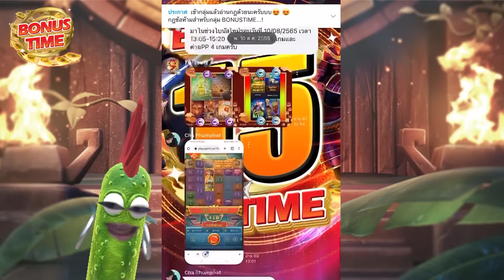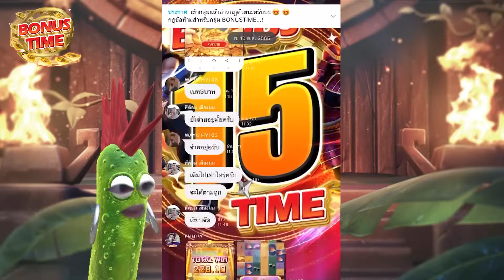เกมสาวถ้ำ พีจี 4 กรอบเงิน ซื้อออ Treasures of aztec สล็อตค่าย PG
คำเตือนนนนน!!!

เล่นสาวถ้ำ ผักไหล เจอตอ !!